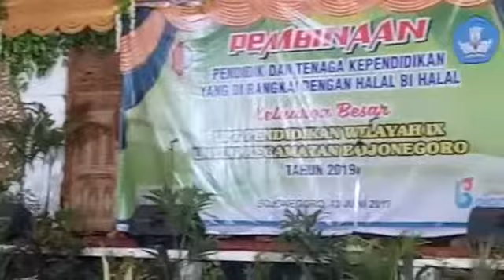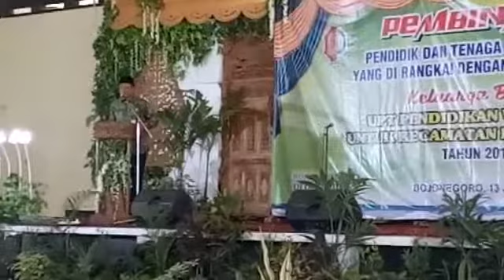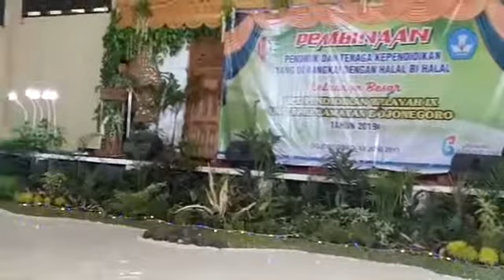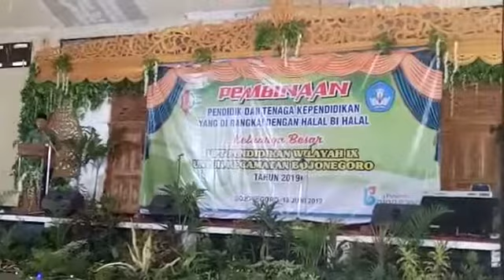Pembinaan Guru PAUD&SD dari Ka UPT Pendidikan Wil. IX Kec. Bojonegoro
Dalam rangka peningkatan kwalitas pendidik PAUD maupun SD, maka perlu adanya pembinaan dari Dinas Pendidikan. Kali ini, pembinaan tersebut disampaikan oleh Bapak Mastur, S Pd, MM selaku Kepala UPT Pendidikan Wilayah IX Kecamatan Bojonegoro. Acara tersebut juga dirangkai dengan Halal Bihalal 1440 H.